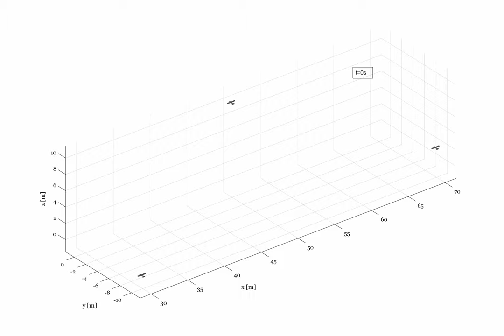Fixed wing multi-agent system formation flight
Close up of a multi-agent system simulation of 3 fixed wing aircraft, one leader (red) and 2 followers. The objective is to keep a 5m inter-agent distance and the leader's altitude given a minimally and infinitesimally rigid graph. The leader's altitude changes at t=40s, the followers keep the same altitude as the leader. The simulated aircraft is the Eclipson Model T.